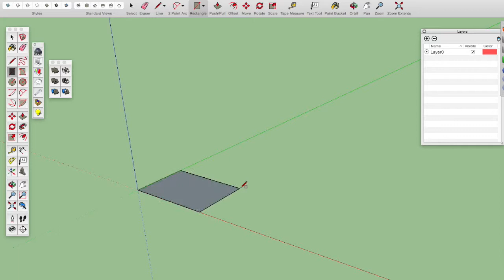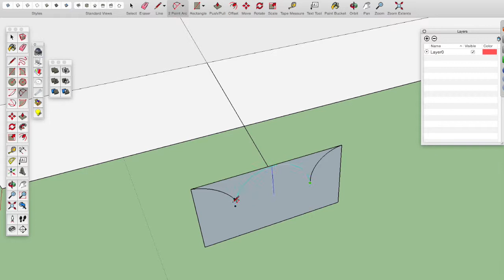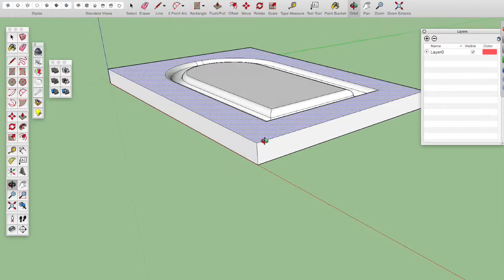Klassieke keuken kast SketchUp